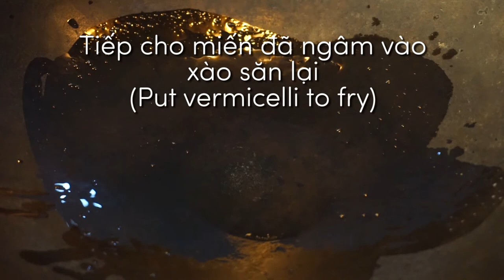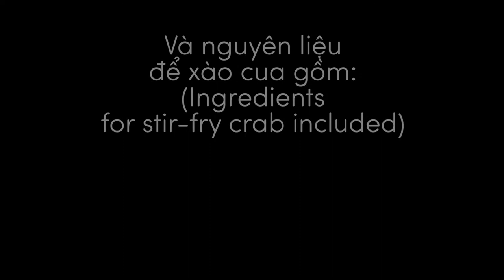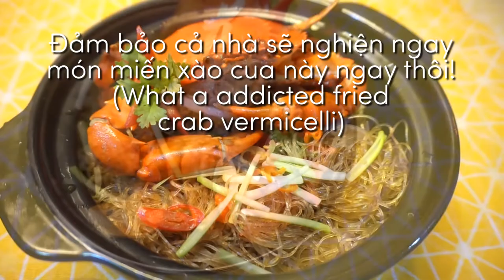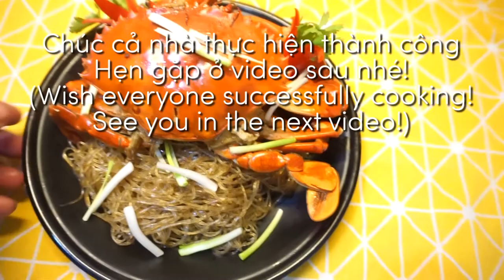CÁCH LÀM MIẾN XÀO CUA MIẾN CUA TAY CẦM THƠM NGON DỄ LÀM (Fried Crab Vermicelli)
Ẩm thực Trung Hoa vẫn là chủ đề mà mình yêu thích nhất. Không chỉ vì các món ăn thơm ngon, đầy mê hoặc mà còn tự tay chế biến, thưởng thức các gia vị hòa quyện vào nhau. Thật là đầy passion! Trong tập này, Huy sẽ dẫn cả nhà thưởng thức một món ăn rất thơm ngon. Là sự kết hợp độc đáo giữa hải sản và miến, một thức ăn sợi khá phổ biến ở Việt Nam. Đó là món Miến cua tay cầm, với thịt cua được chiên giòn thấm đẫm gia vị thơm ngon từ nước xốt hảo hạng Trung Hoa, cùng với đó là sợi miến giòn dai. Ăn vào là thích mê ngay thôi cả nhà ơi!

@ Các bước thực hiện:
Bước 1: Sơ chế:
- Cua rửa sạch, cắt khúc, áo qua bột năng rồi chiên giòn.
- Gia vị xốt trộn rồi nấu sôi để nguội.
- Miến ngâm nước cho mềm ra.
- Ngò rí nhặt đầu và thân riêng
- Miến ngâm rồi xào với ít dầu và ít nước xốt.
- Cho chảo lên, phi thơm hành tỏi, gừng, ớt, đầu ngò rí, tiêu. Sau đó cho cua vào xào cùng với nước xốt.
Bước 3: Ra món với miến xào bên dưới cùng thịt cua bên trên, thưởng thức cùng ít đầu hành và ngò rí, ớt sừng.

@ Nguyên liệu:
1.Cua thịt: 700gr (bỏ dây)
2. Miến (đậu xanh/dong): 500gr
3. Ớt sừng: 10gr
4. Ngò rí: 30gr
5. Gừng: 10gr
6. Tỏi: 30gr
7. Hành tím: 20gr
9. Đầu hành: 10gr
10. Bột năng: 100gr

+ Gia vị xốt gồm:
1. Nước lạnh/ nước dùng xương: 300ml
2. Bột nêm gà: 10gr
3. Bột ngọt: 10gr
4. Đường: 10gr
7. Hắc xì dầu: 5ml
9. Tiêu: 2gr